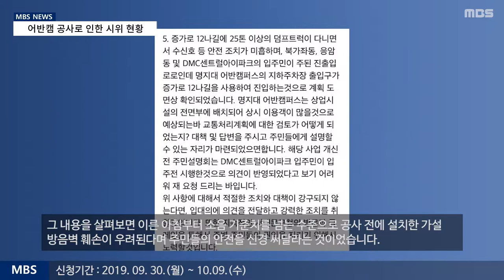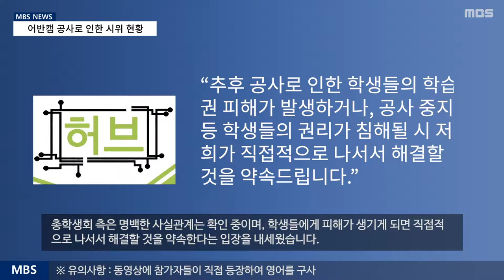[MBS 뉴스]19년 10월 8일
[MBS 뉴스]
어반캠 공사로 인한 외부 거주민들의 불만